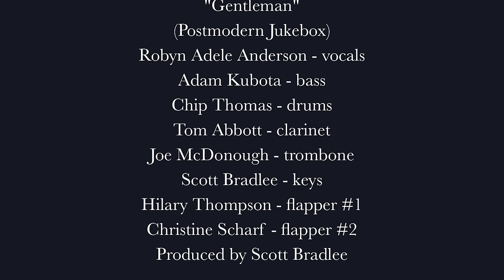Gentleman (Vintage 1920s Gatsby - Style Psy Cover) feat. Robyn Adele Anderson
Here's our alternate universe soundtrack to The Great Gatsby - a 1920's remake of Psy's megahit song, "Gentleman."  My neighbors were probably a bit confused by this.  Try to spot some of Psy's iconic dance moves reinterpreted by flappers.

Tom Abbott - clarinet
Joe McDonough - trombone
Hilary Thompson - flapper #1
Christine Scharf - flapper #2